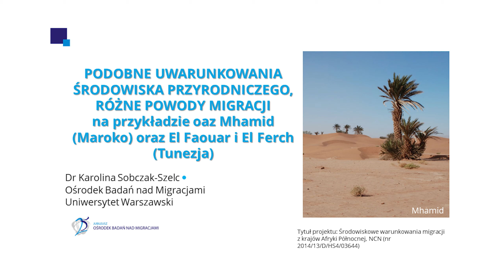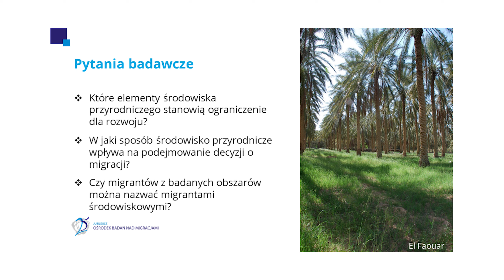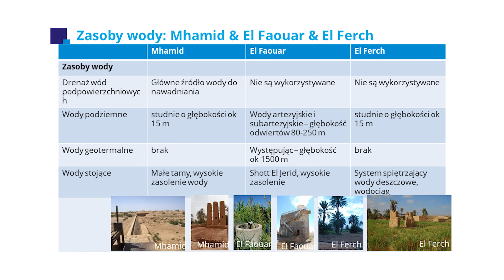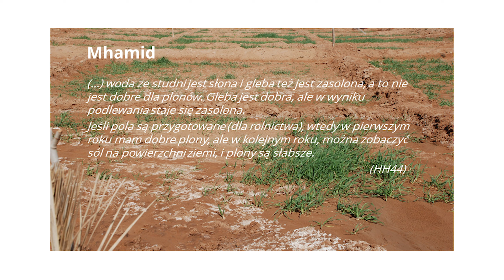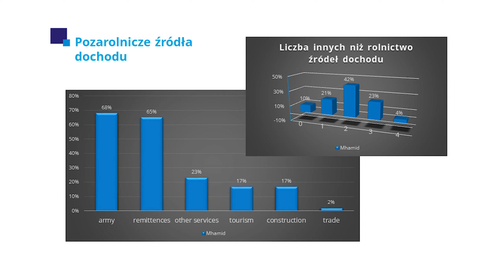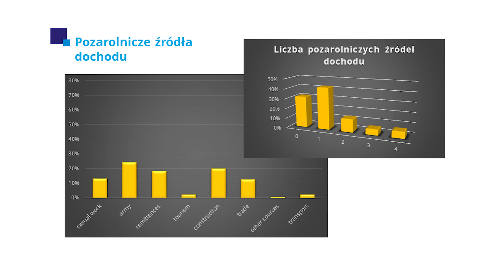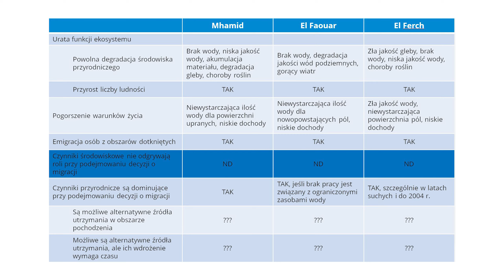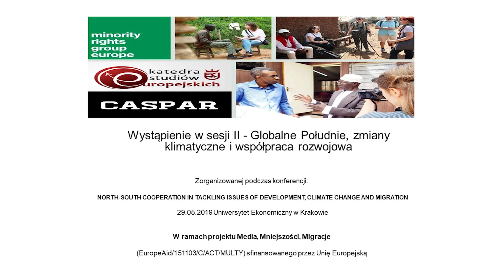Karolina Sobczak-Szelc - Podobne uwarunkowania środowiska przyrodniczego, różne powody migracji